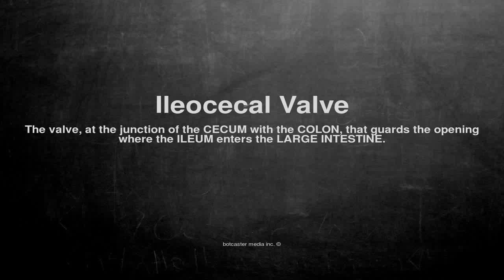Medical vocabulary: What does Ileocecal Valve mean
What does Ileocecal Valve mean in English?